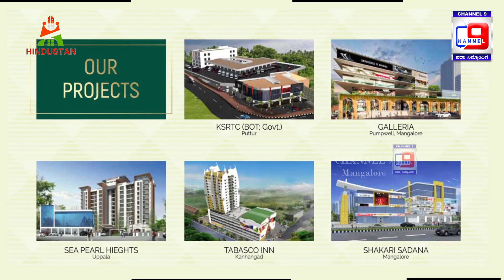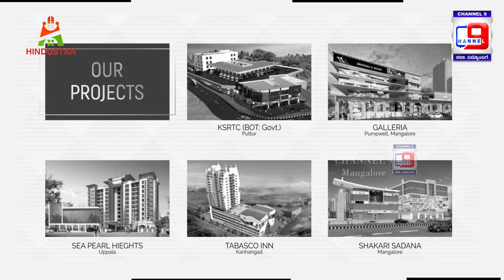ಚಾನೆಲ್ 9 ಕೋಸ್ಟಲ್ ಎಕ್ಸ್ ಪ್ರೆಸ್ 06.07.23